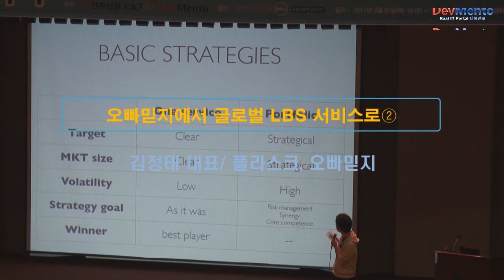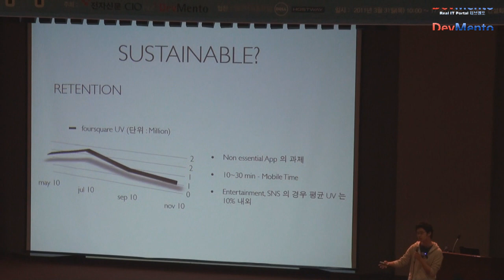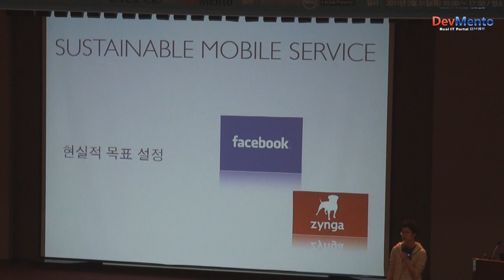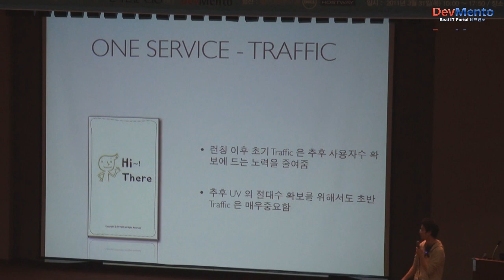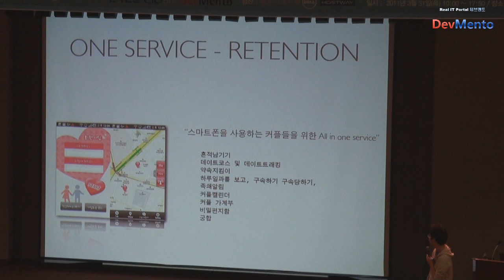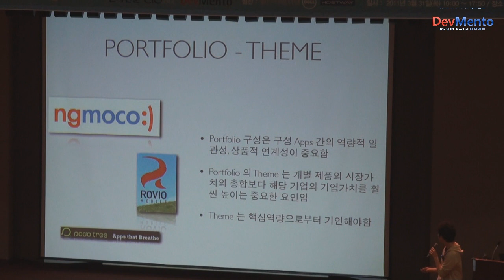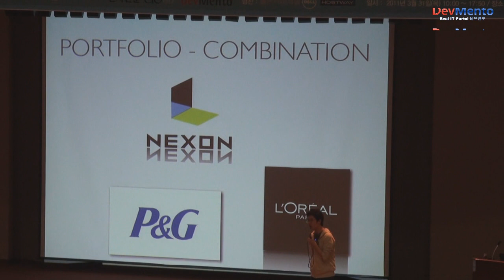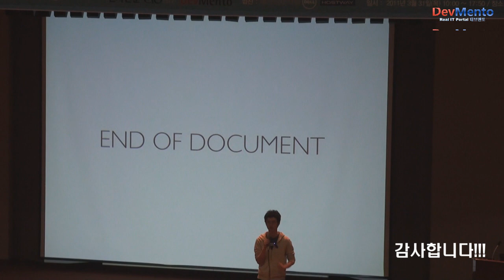오빠믿지에서 글로벌LBS서비스로, 무료 앱의 생존법(2)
[데브멘토tv] 데브멘토 동영상, 김정태 플라스크 대표 2/2부_모바일 비즈니스 수익모델을 찾아라
`카카오톡`에서 `오빠믿지`까지 비즈니스 모델 총망라
'모바일 비즈니스 수익모델을 찾아라', 이번에는 카카오톡에서 오빠 믿지까지 모바일 비즈니스 모델을 다 묶었다. 실제 각 분야의 대표적인 업체들이 직접 나와 자신의 시장과 전망, 그리고 자신만의 비법을 들려준다. 우리보다 한발 앞서있는 미국과 일본 사례도 눈여겨 볼만하다.